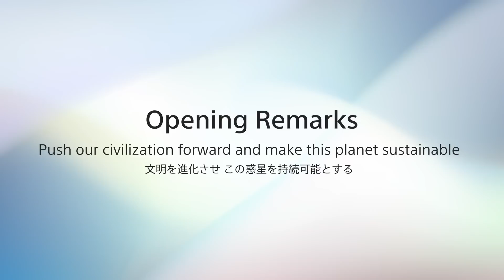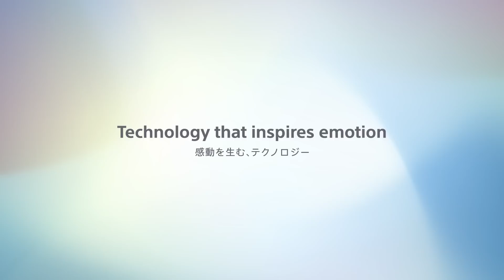[STEF 2022] Push our civilization forward and make this planet sustainable / 文明を進化させ この惑星を持続可能とする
Sony Technology Exchange Fair 2022(STEF 2022)

■Opening Remarks
文明を進化させ この惑星を持続可能とする

■Speaker
北野 宏明
ソニーグループ株式会社 専務 兼 CTO、R&D担当、AIコラボレーション担当
株式会社ソニーコンピュータサイエンス研究所 代表取締役社長、所長
株式会社Sony AI CEO

■概要
50周年特別企画として、ソニーグループCTO北野が、研究開発に対する自身の想いと姿勢、そしてどのような方向性でこれからのR＆D活動に取り組んでいくべきかについてお話しします。

- Opening Remarks
Push our civilization forward and make this planet sustainable

- Speaker
Hiroaki Kitano
Senior Executive Vice President and CTO
Officer in charge of R&D, Officer in charge of AI Collaboration, Sony Group Corporation
President and CEO, Sony Computer Science Laboratories, Inc.
Representative Director and CEO, Sony AI Inc.

- Outline
As a special program of STEF 50th anniversary, CTO Kitano will talk about his thoughts and approach toward R&D and  which direction Sony group should take in the future R&D activities.